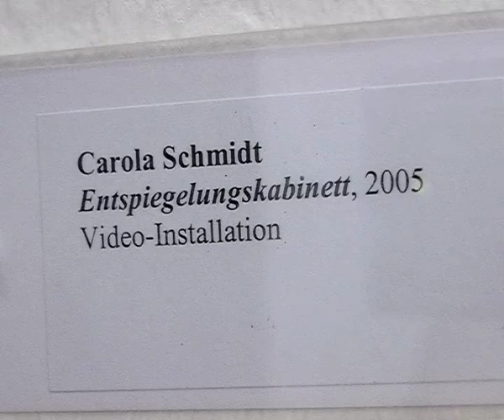ENTSPIEGELUNGSKABINETT / DISMIRRORING CABINET // Installation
interactive video installation
semi trasparent mirror foil / lcd monitor
carola schmidt 2005